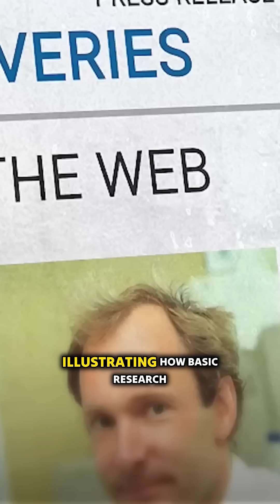Unlocking the Universe: The Secrets of CERN Revealed!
CERN stands as a testament to global collaboration and relentless pursuit of knowledge, drawing over 10,000 brilliant minds from more than 100 nations. At the heart of this extraordinary institution lies the Large Hadron Collider, an engineering marvel capable of simulating conditions from the earliest moments of our universe. This video unveils how CERN not only accelerates particles to the speed of light but also accelerates human understanding, pushing the boundaries of what we know about existence. Discover the astonishing innovations that have emerged from its underground laboratories, illustrating how scientific inquiry transcends the confines of academia to influence the world at large. Prepare to be inspired by the incredible journey of human curiosity and cooperation through the lens of one of the most powerful scientific endeavors on the planet.